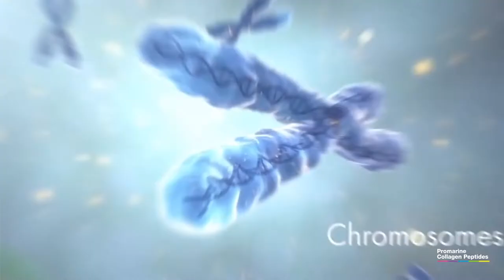Promarine Collagen peptides: hydrolyzed marine collagen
Promarine Collagen Peptides helps smoothen your skin, shine your hair and strengthen your nails with its hydrolyzed marine collagen.